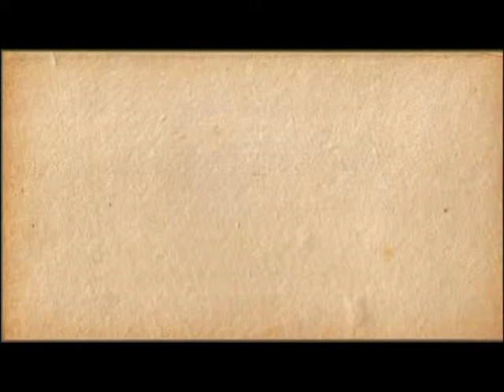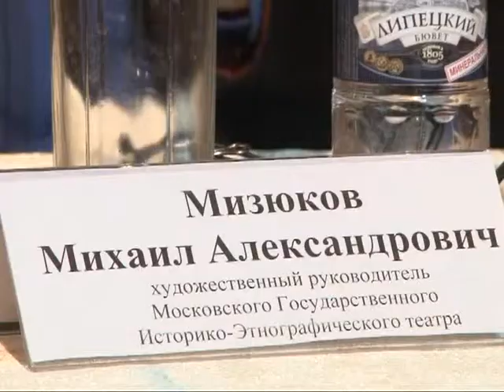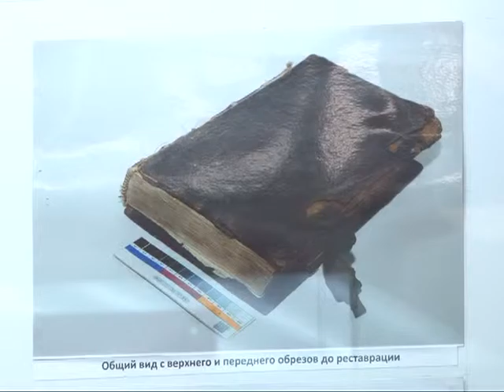Калейдоскоп 14.11.14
Что такое историко-этнографический театр? Где готовят и чем занимаются современные реставраторы? Чего ждать от очередного бенефиса в Рязанском театре кукол? Ответы на эти вопросы Вы найдете в нашей сегодняшней программе!